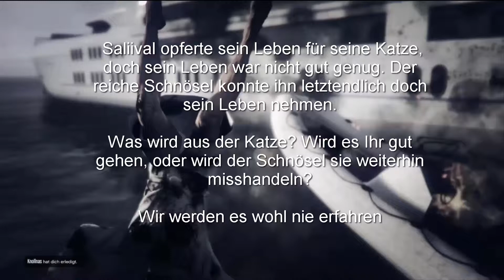GTA 5 Online #111 Angriff auf die Yacht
Etwas schlimmes ist passiert. Ich habe meine Crew zusammen gerufen und werde mich für die schlimme Tat rächen. Koste es was es wolle.

Meine Profile